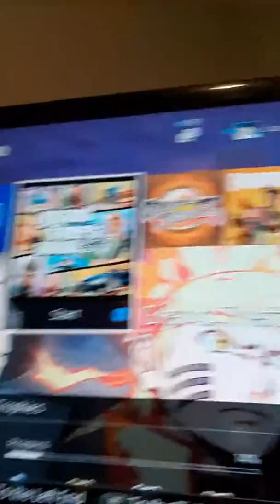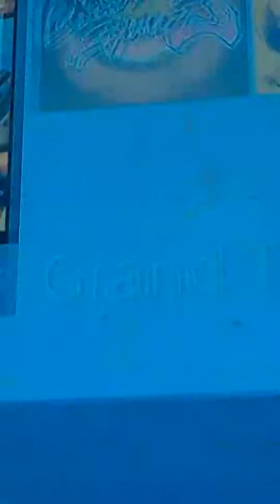Playing my game